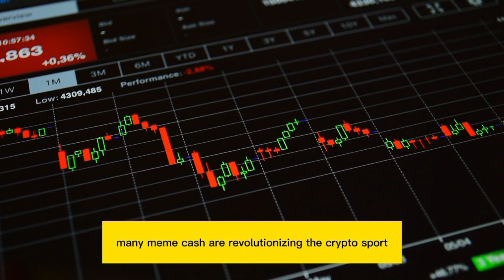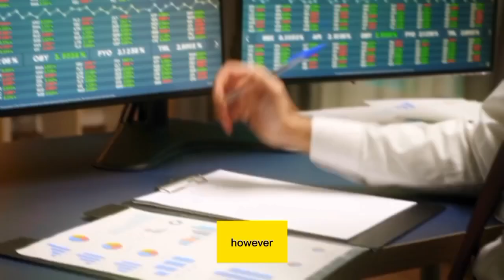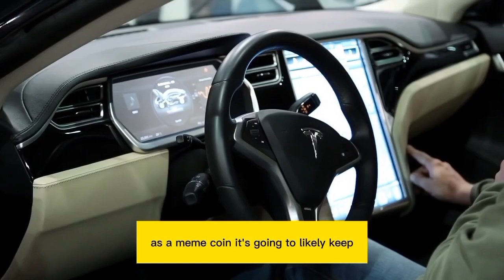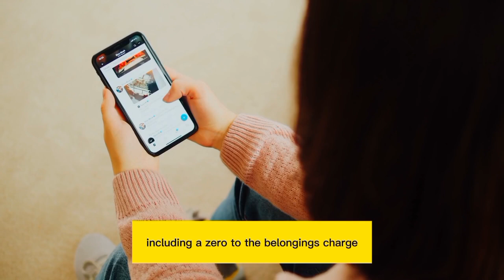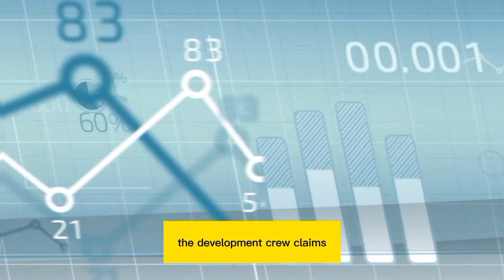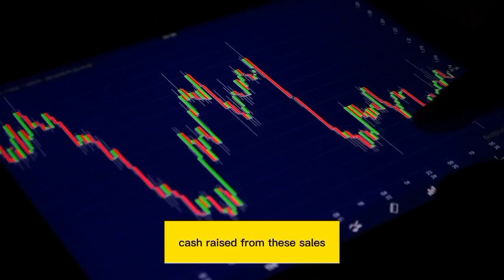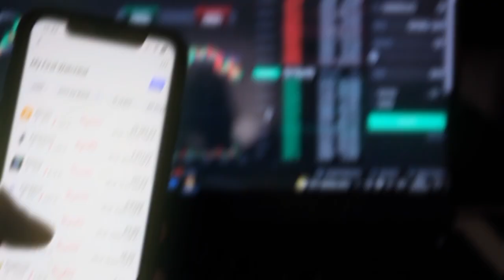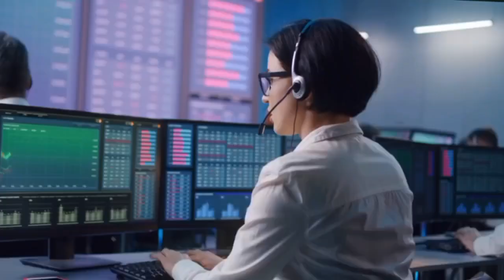SIMPLY IN: THIS NEW WHALE PROMISED TO TAKE SHIBA INU TO $1!! - SHIBA INU COIN news these days